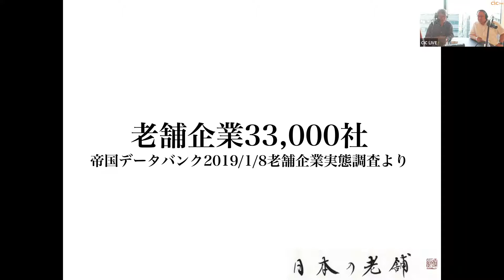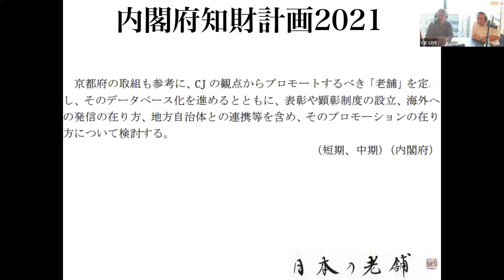有限会社空也 山口 彦之 氏 日本の老舗 ciclive cictokyo 老舗 CultureCrossing®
当番組は、日本各地の文化と経済の中心である「老舗」をテーマとして、3代100年続いてきた秘訣である、伝統と革新、家訓など普段あまり語られてこなかったエッセンスをお伺いするインタビューから構成される45分の番組です。ご当主インタビュー「伝統はイノベーションの連続である」